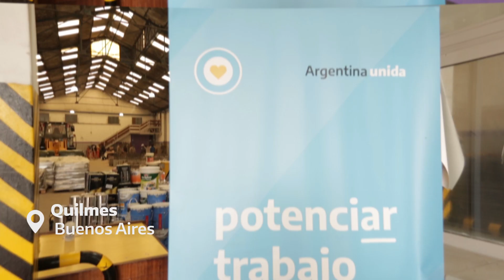"Esta es una gran oportunidad para crecer, y para crecer bien"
En el Polo Productivo de PotenciarTrabajo en Quilmes, las y los titulares del programa aprenden oficios de herrería y electricidad para trabajar en beneficio de la comunidad.